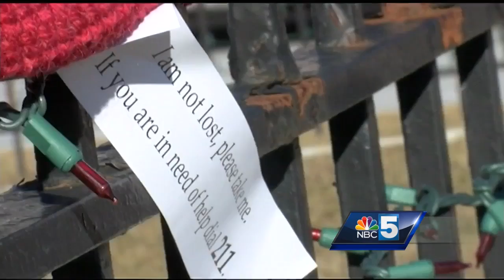Trinity Park scarves